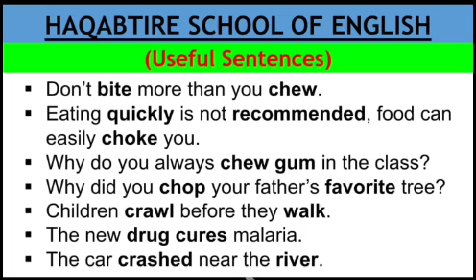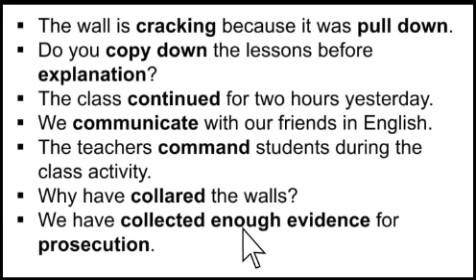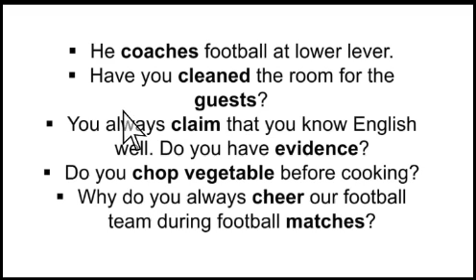Useful Sentences // Jumlado Waxter Leh // Daawasho Wacan.